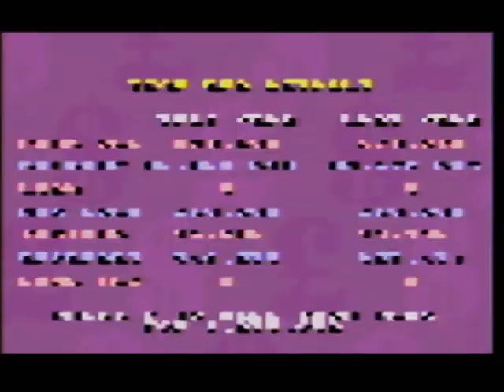Theme Park on Super Nintendo - Park IX - India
Theme Park on SNES - India

Retro gaming continues as Trev heads to the sub continent to open a theme park.